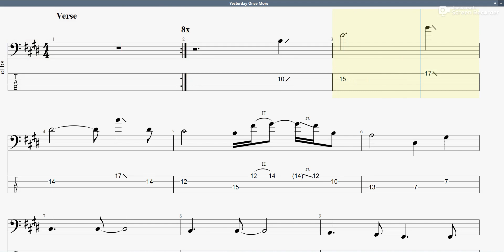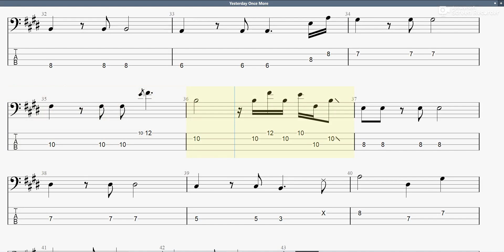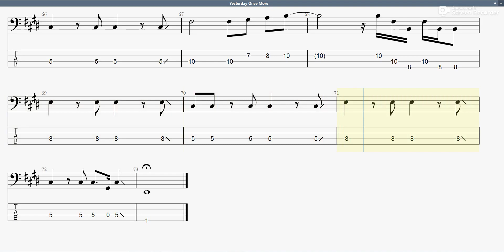The Carpenters - Yesterday Once More (bass tab)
TheCarpenters YesterdayOnceMore basstab まっきんチャンネルをより応援されたい方はメンバーシップ登録よろしくお願いします